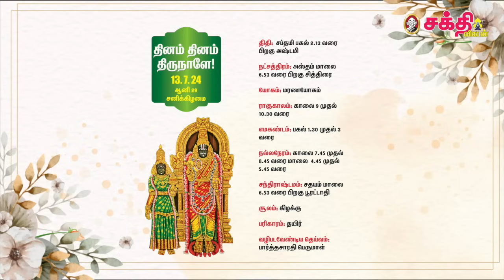இன்றைய ராசிபலன் 13.7.24 | Horoscope | Today Rasi Palan | சனிக்கிழமை | July - 13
Host:
Camera 01:
Editor:
Thumbnail Artist: Santhosh Charles
Channel Manager: